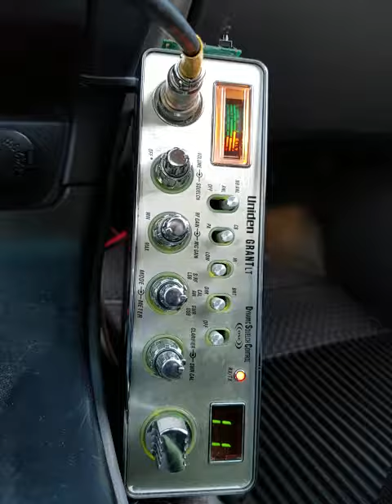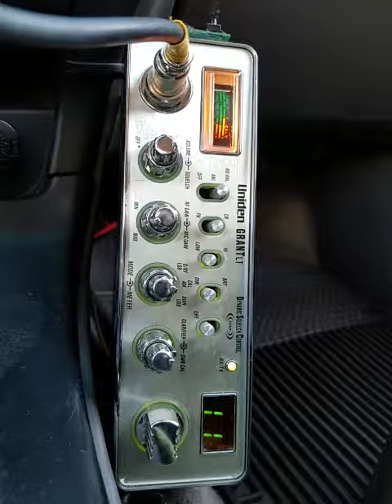06-27-2018ModSqd 181/Kauai 4587Kauai